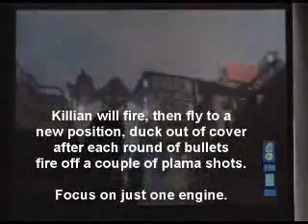PDZ Rooftop Nullify Killian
Perfect Dark Zero, Nullify Killian support objective on Rooftops. Using the roll, roll, roll method to deal with the henchman and Killian on Dark Agent difficulty.